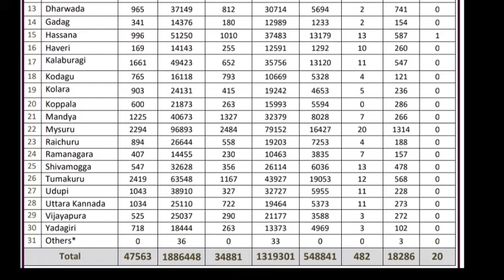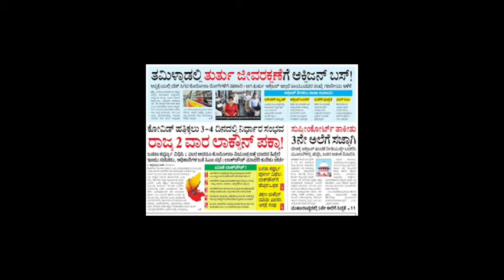davanagere Educational,Social, Health,and Sports, News,MEDIA BULLETIN Updates 08/05/2021 Report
Educational,Social, Health, and Sports, News, MEDIA BULLETIN Updates 08/05/2021 Report